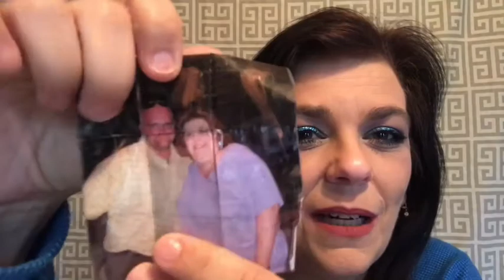Small You Tubers Tag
I was tagged by Vanessa Loves Makeup to do this tag. I will link her video down below.
I answered the questions but with a little more feeling so you could get to know me a little more.
I have some beautiful ladies that I have tagged to do this tag video. I will add the question below.
I tag @HotMessNessMUA
@Rented Fashion
@Laurie Latimer (sister fantastic )
@Em Wilson FitFam
@Kelli’s Korner
@Tiffany Dawn

What inspired me to do videos?

How long have you been on YouTube and do you have another channel?
Where do your self in 5 yrs?
What message are you trying to get across?
Do people I’m your life know about your channel?
Why and how did you choose your channel name.